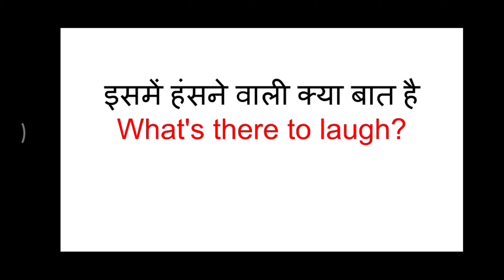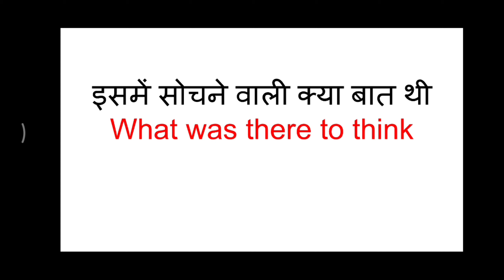Advanced English structure, what's there to, English, English speaking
Hi there
 aaj ki video mein ham log sikhenge ki इसमें सोचने वाली क्या बात
इसमें हंसने वाली क्या बात है english englishspeaking learnenglish bigjosh how to learn english as a beginner,
how to learn english at home step by step,
how to learn english at home alone,
how to learn english at home in hindi,
how to learn english at home for free,
how to learn english by watching movies,
how to learn english for kids at home,
how to learn english for upsc,
how to learn english for beginners in hindi,
how to learn english for children,
how to learn english from newspaper,
how to learn english from basic level,
how to learn english from movies,
how to learn english in 30 days,इंग्लिश बोलना सीखें,
0 se english bolna kaise sikhe,
english bolna kaise sikhe lesson 1,
english bolna sikhe 30 dino meind, what they to think
Watch there to laugh